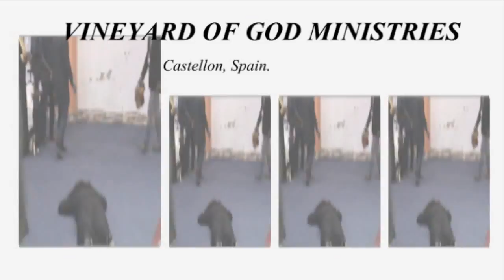Pastor Gloria Emuan Topic: Oil Of Greatness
Vineyard Of GOD Ministries
Castellon, Spain.